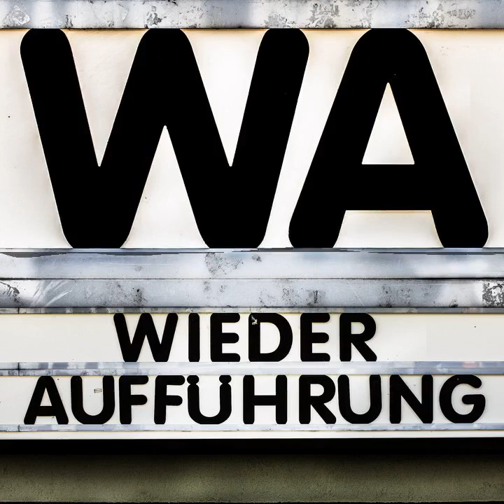WA168 Der Kongreß tanzt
Meine Damen, meine Herren! Das Orchester ist bereit, bitte treten Sie näher, nehmen Sie Haltung ein uuuuuuund Bitte! *Musik spielt* Tanzen Sie!

Carli und Max sind gut 90 Jahre in die Vergangenheit gereist, um sich der UfA-Großproduktion iDer Kongreß tanzt/i, welche wiederum im Jahre 1814 spielt, anzusehen. Wir sprechen selbstverständlich über die Musik und wie diese möglicherweise bis heute in unserer Kultur verankert sein könnte. Wir machen uns Gedanken über Frauenbilder, den Humor sowie spezielle Inszenierungstechniken.

Im Film singt Paul Hörbiger das Lied iDas muß ein Stück vom Himmel sein, Wien und der Wein/i. Der Text findet sich u.a. bei a href=" target="_blank" rel="noopener noreferrer"lyrix.at/a. Und Lilian Harvey singt iDas gibt's nur einmal, das kommt nicht wieder/i. Auch hier verweisen wir auf den Text bei a href=" target="_blank" rel="noopener noreferrer"lyrix.at/a.

Gegen Ende unserer Ausgabe tauschen wir uns zudem darüber aus, wie wir auf Filme schauen, wenn wir wissen, aus welcher Zeit sie stammen und wer daran beteiligt war.

Zudem stellt Max kurz den neu gestarteten Podcast a href=" target="_blank" rel="noopener noreferrer"Keanu Reloaded/a vor, in dem Christiane und Julius sich mit der Filmografie Keanu Reeves' auseinandersetzen.

Gesehen haben wir den Film von der bei a href=" target="_blank" rel="noopener noreferrer"Universum Film erschienenen Blu-ray Disc/a.

Der Kongreß tanzt in der a href=" target="_blank" rel="noopener noreferrer"OFDb/a* und bei a href=" target="_blank" rel="noopener noreferrer"letterboxd/a.